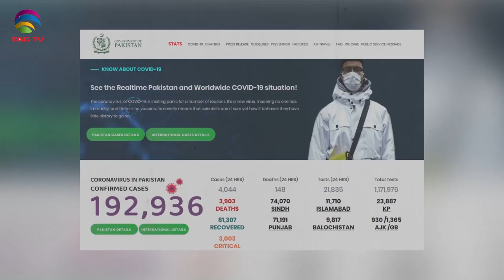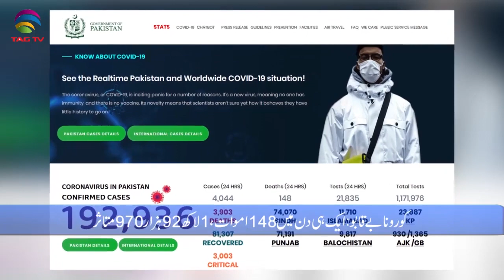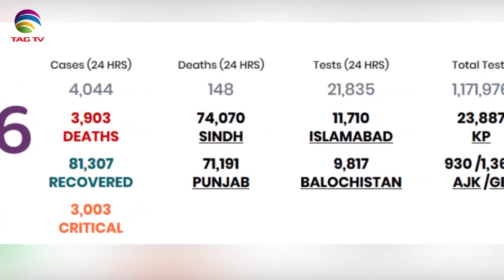Pakistan News Bulletin with Najia Niazi @TAG TV - June 25, 2020